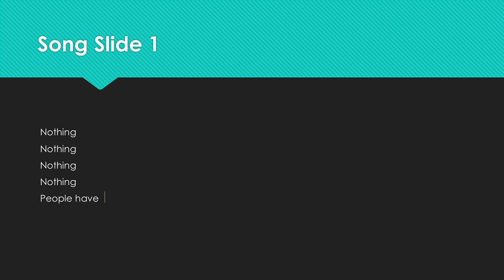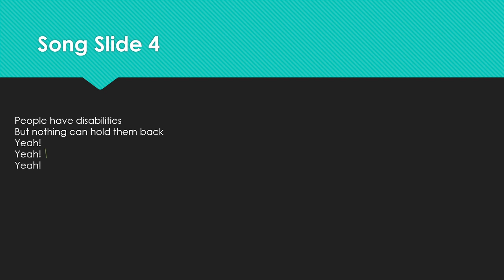People have disabilities but nothing can take them down!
Lyrics by;Olin Gunawardena